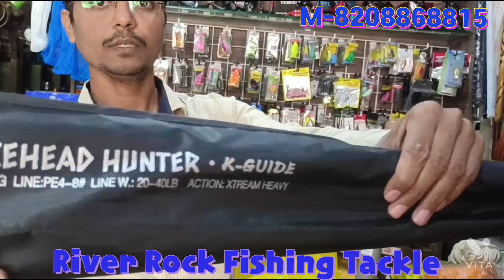LUCANA SPIN rod # Best Rod for Fishing machli pakdne ki Saman ki new dukan# fishing tackle shop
lucana rod best rod for fishing for all anglers # lucana now arrival new best quality rod making in reasonable price